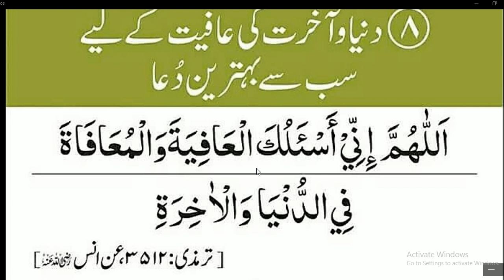Daily Dua every Muslim// سب سے بہترین دعا یہ ہے نبی کرہمﷺنے فرمایا